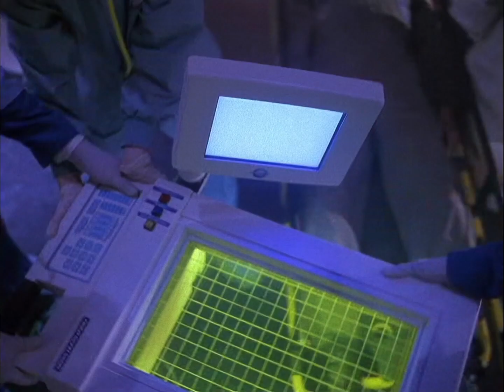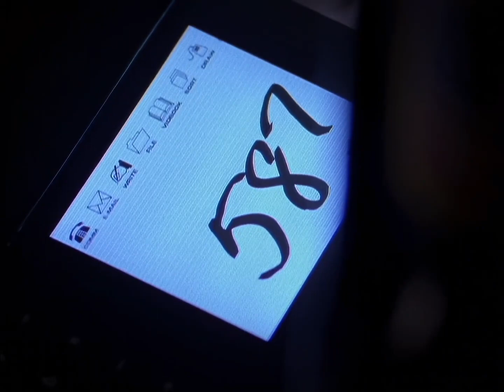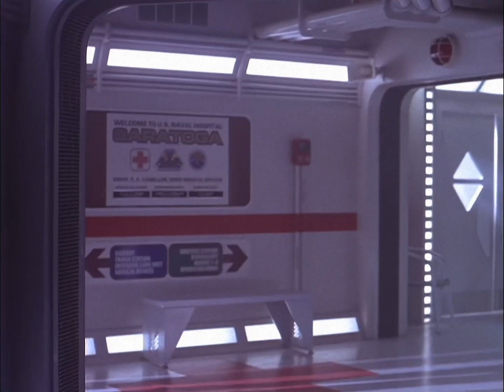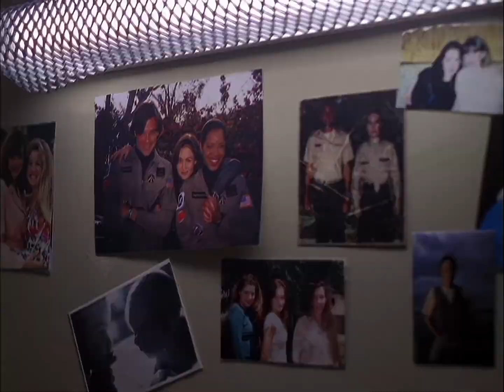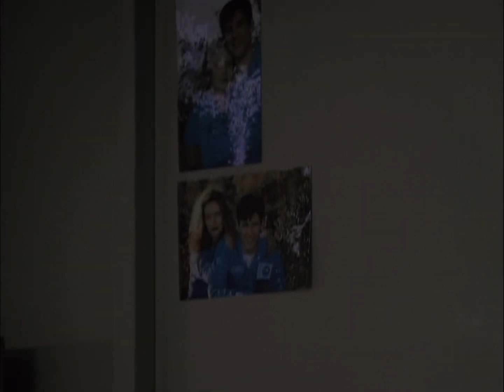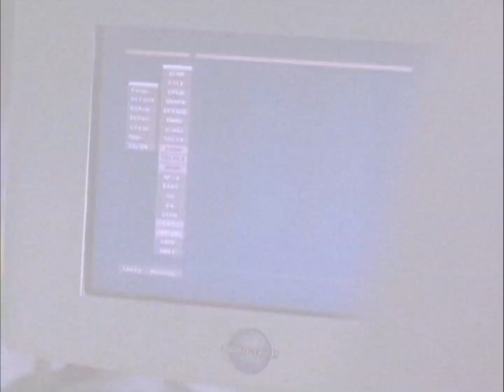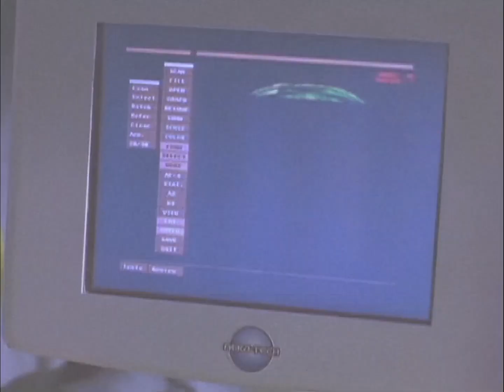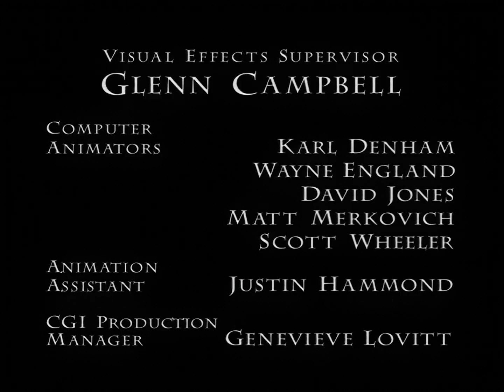Space Above and Beyond E11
Space: Above and Beyond is an American science fiction television series that aired on Fox, created and written by Glen Morgan and James Wong. Planned for five seasons, it only ran for one season from 1995–1996 before being canceled due to low ratings. It was nominated for two Emmy Awards and one Saturn Award. Ranked last in IGN's top 50 Sci-Fi TV Shows, it was described as "yet another sci-fi show that went before its time."

Set in the years 2063–2064, the show focuses on the "Wildcards", members of the United States Marine Corps 58th Squadron of the Space Aviator Cavalry. They are stationed on the space carrier USS Saratoga, acting as both infantry and pilots of SA-43 Endo/Exo-Atmospheric Attack Jet ("Hammerhead") fighters, battling an invading force of extraterrestrials.